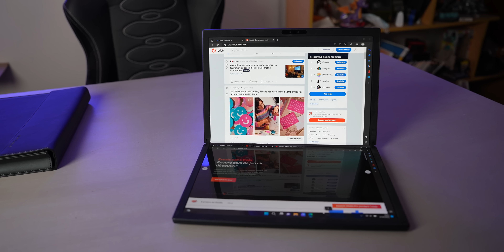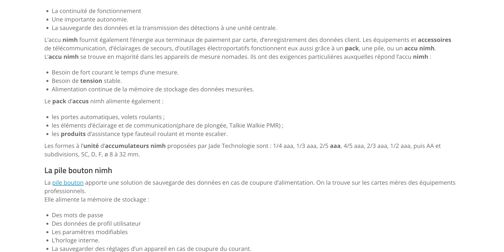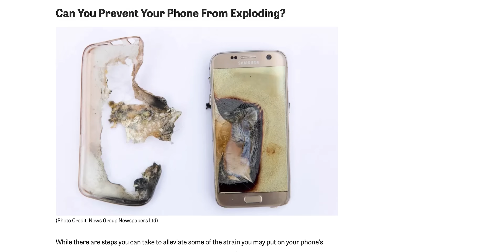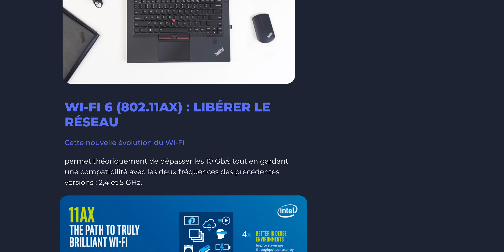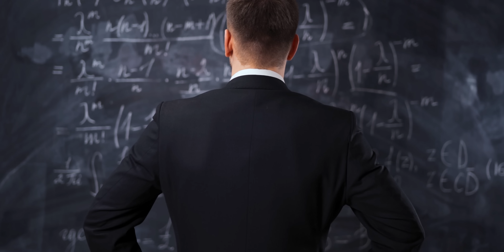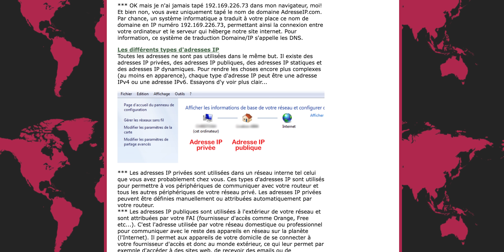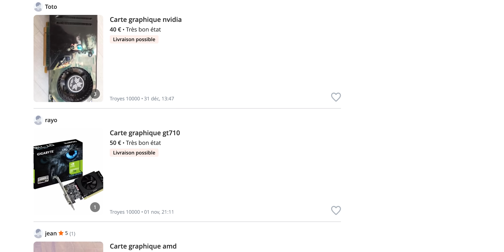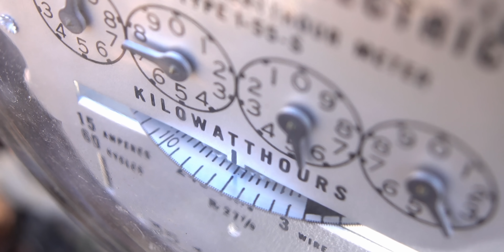9 IDÉES REÇUES en HIGH TECH 😭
Y a pleins de choses que vous croyez ? Et bien BAM, je vais CASSER vos idées reçues !

Vidéo en partenariat avec Asus, merci à eux !

00:00 Introduction
02:55 Laisser son smartphone en charge abime la batterie
05:29 + de barres Wifi = Meilleure connexion
07:22 Il faut ABSOLUMENT acheter le dernier iPhone
09:09 Vider la corbeille supprime les fichiers
11:14 La navigation privée est privée
11:51 Forcer la fermeture des applis c'est bien
12:18 Avoir la ram pleine, c'est PAS bien !
13:17 Carte graphique d'occasion est un mauvais achat
14:29 Débrancher sa télé va nous SAUVER